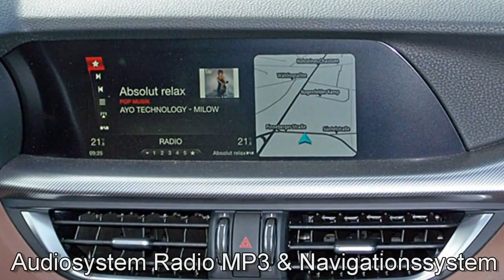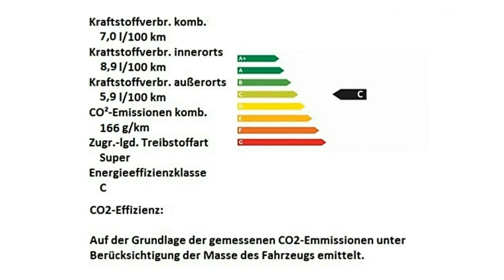Alfa Romeo Hamburg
Alfa Romeo Hamburg Stelvio Super FCA Motor Village Hamburg  jetzt Stell